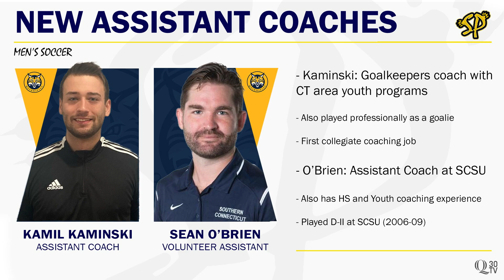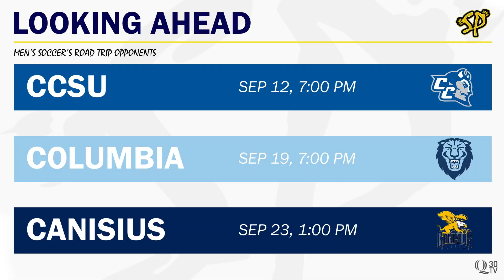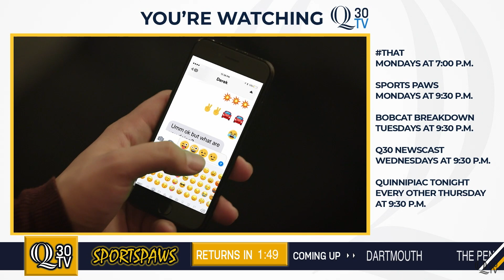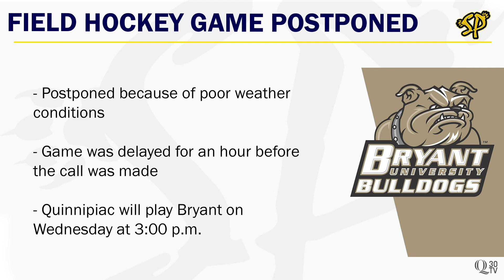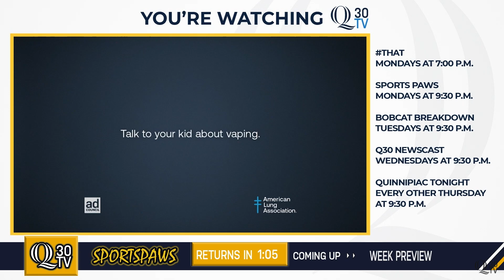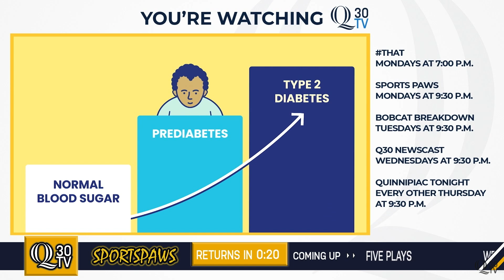Women’s Soccer in the MAAC, Field Hockey Non-Conference Play, MAAC Volleyball Preview | Sports Paws